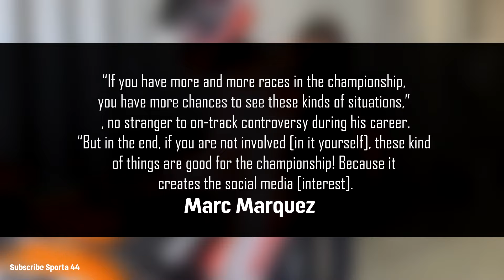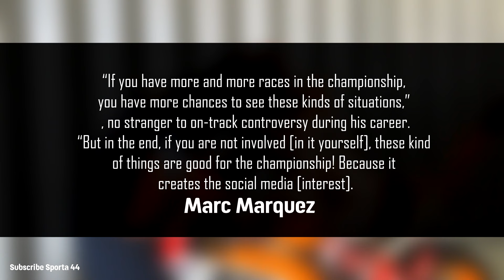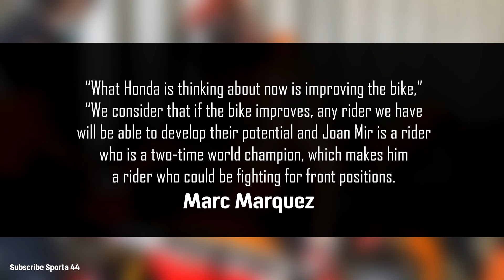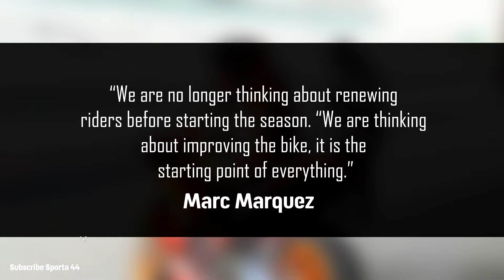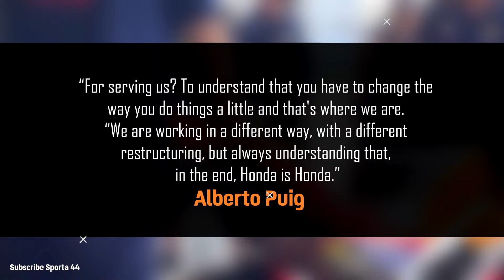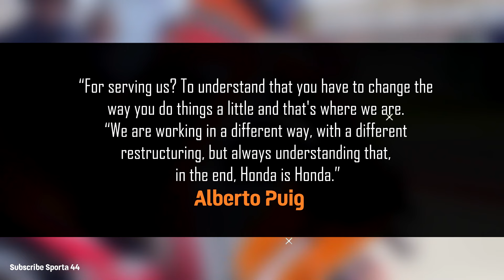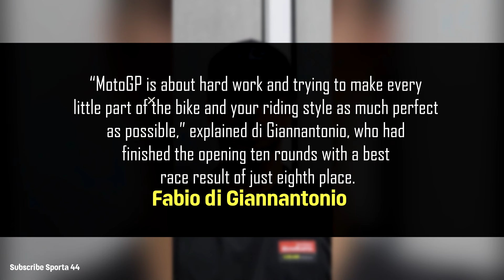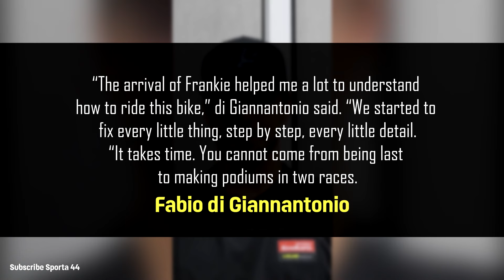EVERYONE SHOCKED Honda Boss Losing Joan Mir, Marquez's Controversy Good to MotoGP, Diggia's Revenge